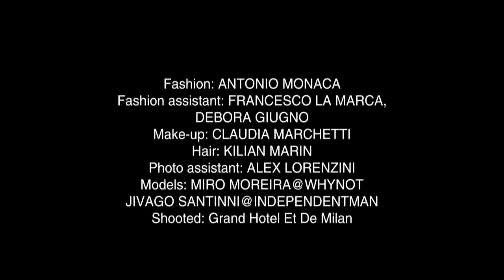Eva Riccobono Shooting Independent Style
La top moEva Riccobono si racconta in esclusiva sul numero cinque di Independent Style.
del, intervistata nella splendida cornice del Grand Hotel et de Milan, parla delle sue passioni, della sua identità e dei suoi nuovi progetti.
Un servizio fotografico unico mostra una Eva inedita e affascinante, come non l'avete mai vista.